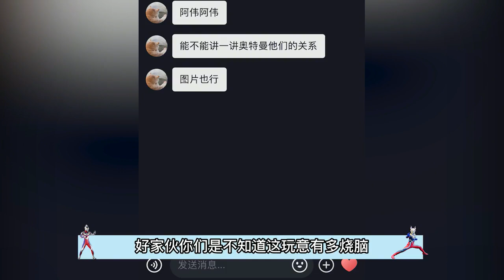深度解析：奥特曼之间那些扯不开的关系！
我每天都会在这里更新不一样的奥特曼视频。
希望能给你们带来更多快乐！